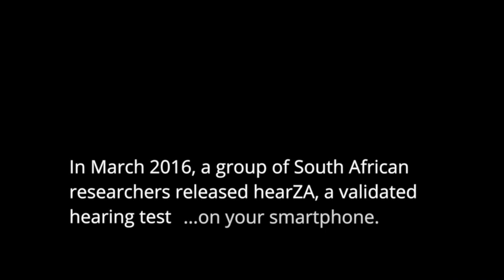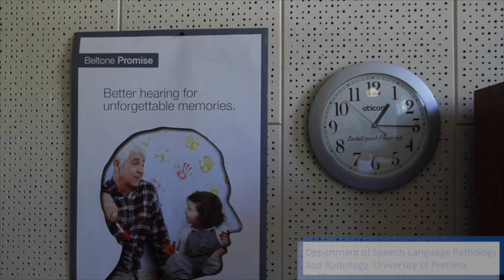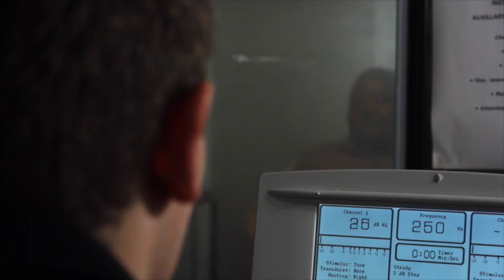HearZA app helps South Africans improve hearing health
Over 3 million South Africans suffer permanent, disabling hearing loss. Earlier this year, researchers at the University of Pretoria began tackling the problem using a smartphone app called HearZA. With around 15 000 downloads recorded so far, the app has changed many lives already, including that of Rebecca Sethlabane.